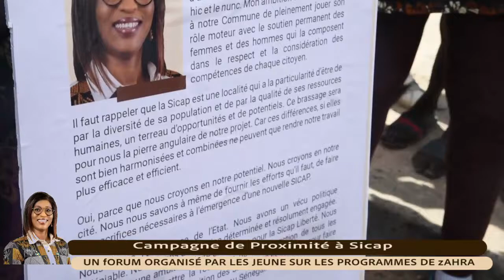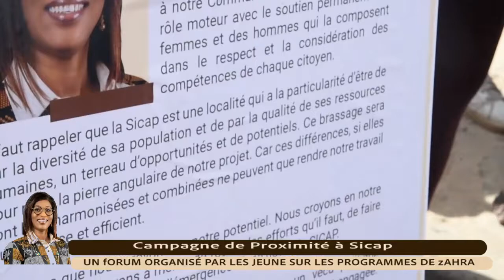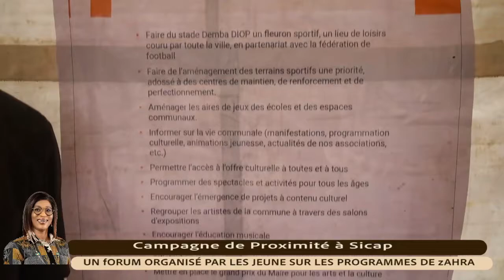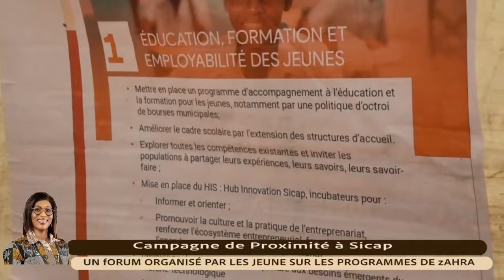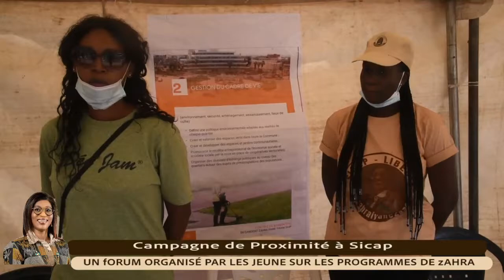Forum de Sicap Liberté: Zahra Iyane Thiam répond aux questions de la jeunesse sur son programme